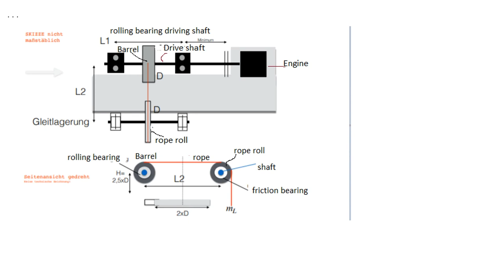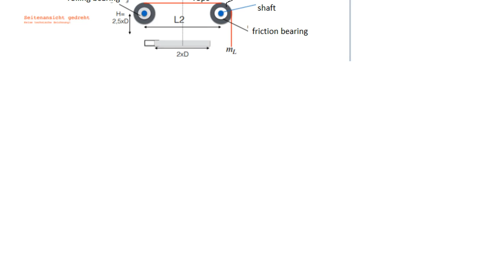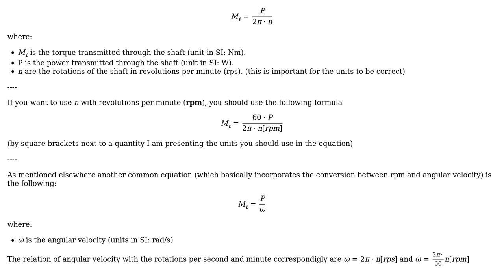Engineering: torque for a machine shaft (2 Solutions!!)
Engineering: torque for a machine shaft

With thanks & praise to God, and with thanks to the many people who have made this project possible! | Content (except music & images) licensed under CC BY-SA | Music | Images & others | With thanks to user torajuro user r13 user NMech and the Stack Exchange Network Trademarks are property of their respective owners. You are responsible for your own actions.